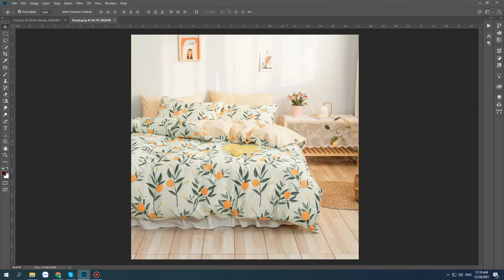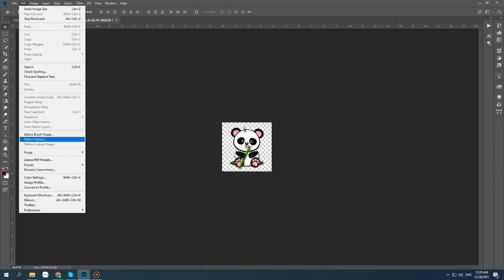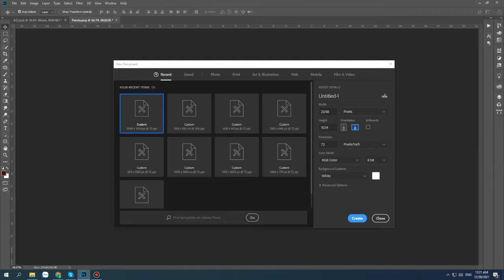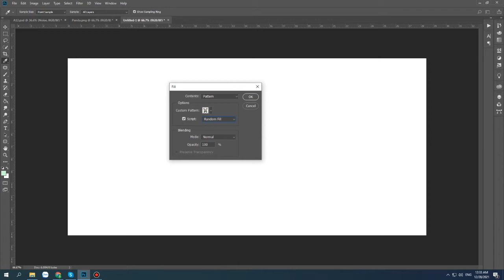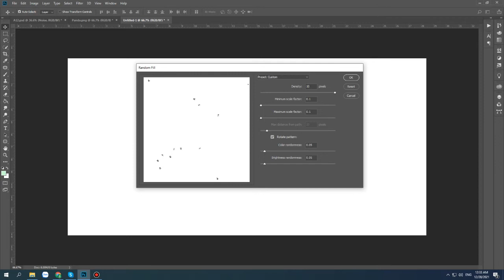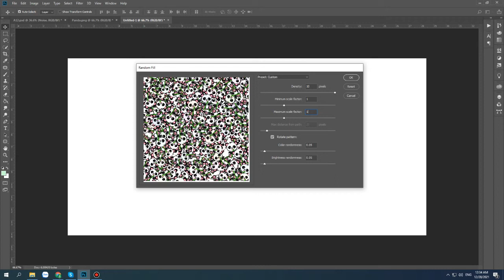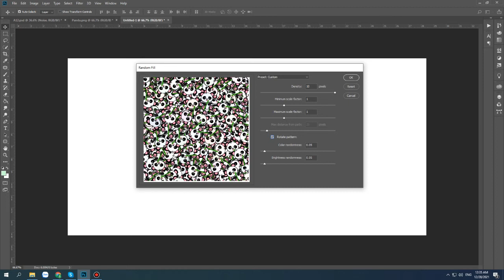Cách tạo Pattern trong photoshop [PART 2]